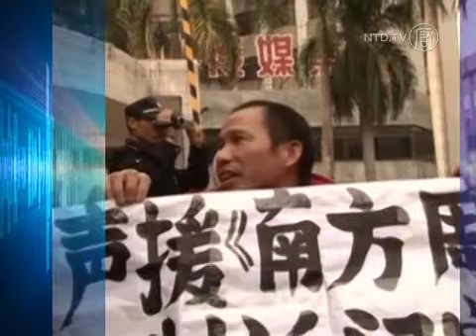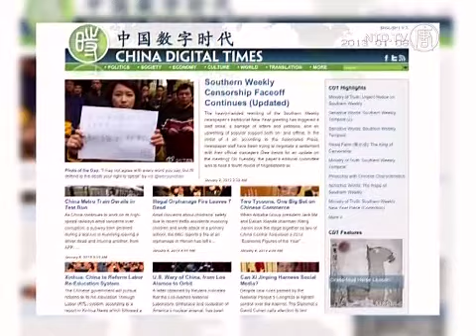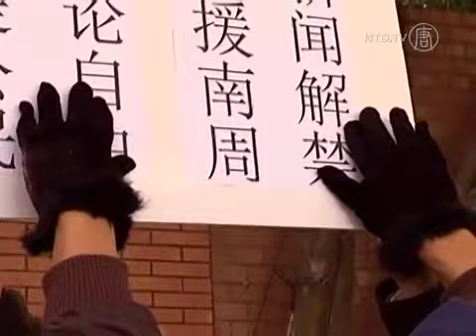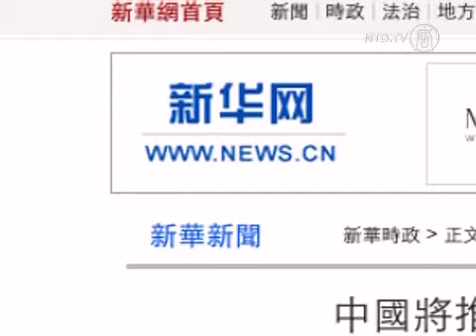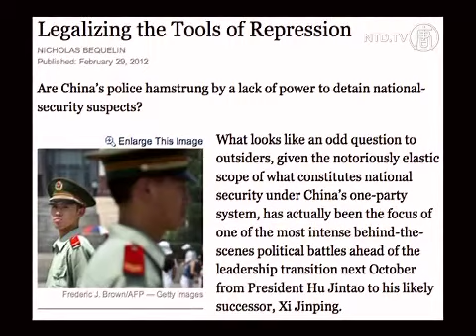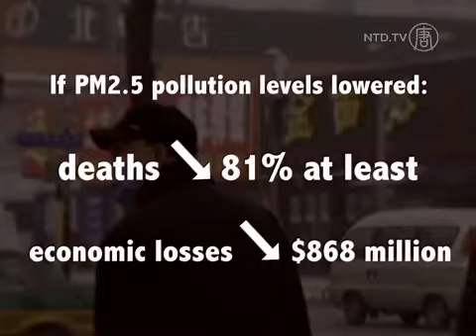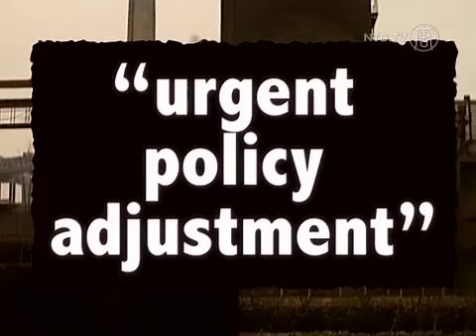China News - "Foreign Forces" Blamed for Anti-Censorship Protest: China News Broadcast, January 8, 2013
In today's NTD China News, Chinese state-run Global Times blames "foreign forces" for the escalating anti-censorship protests over an editorial printed by Southern Weekly.

The Chinese regime has retracted a report that it would abolish the notorious labor camp system this year. Instead, state-run Xinhua reported on Monday that reforms would be carried out.

Chinese activist Zhu Zhengzhi has been placed under secret detention, a measure now legal under Chinese law. Zhu called for an investigation into the death of Li Wangyang, a 1989 Tiananmen Square protestor who was found hanging inside a hospital room in June, 2012.

Japan has filed a complaint after four Chinese ships were found in waters near the disputed Senkaku/Diaoyu islands for 13 hours between Monday and Tuesday.

Shanxi's acting governor, Li Xiaopeng, is in hot waters after city-level officials covered-up two major incidents over the past two weeks.

A joint research by the Peking University and Greenpeace has found that more than 8,500 people died in four major Chinese cities last year from air pollution.

A ice sculpture of Korean pop star Psy, in his famous "Gangnam Style" pose, has attracted scores of tourists during the Harbin Ice and Snow Festival.